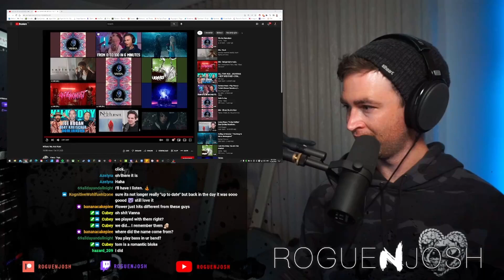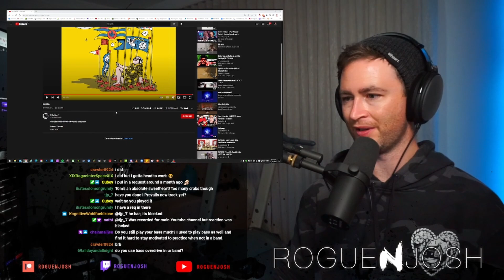Polyphia - Inferno // Twitch Stream Reaction // Roguenjosh Reacts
This is my Twitch highlight channel! Regular reaction on Roguenjosh

Inferno · Polyphia

Inferno

The Needle Drop

Follow Our Individual Pages
Tim Henson: